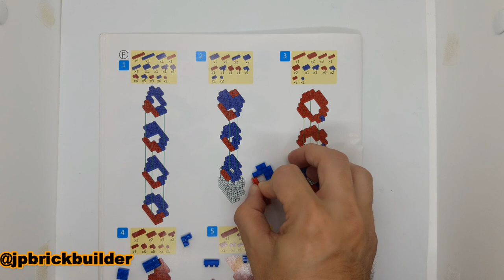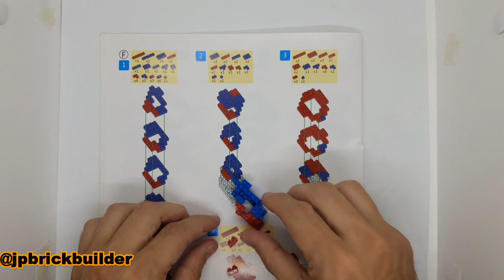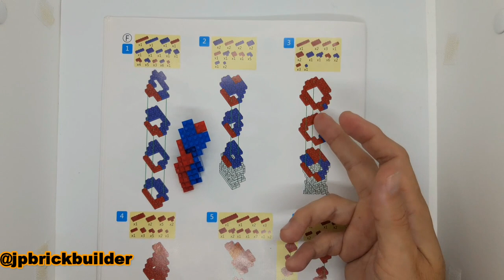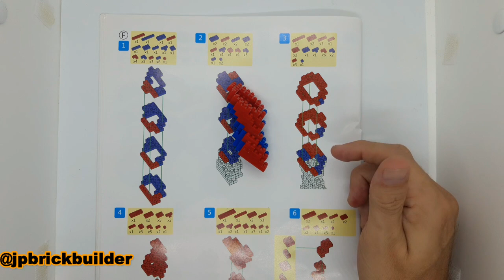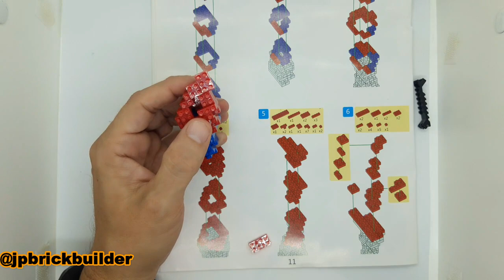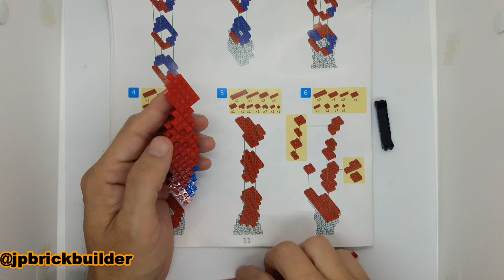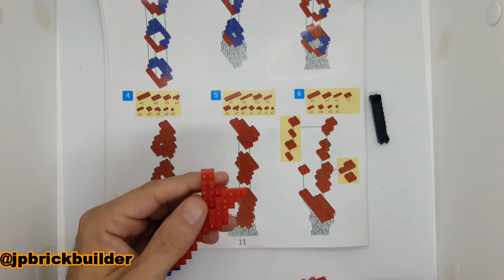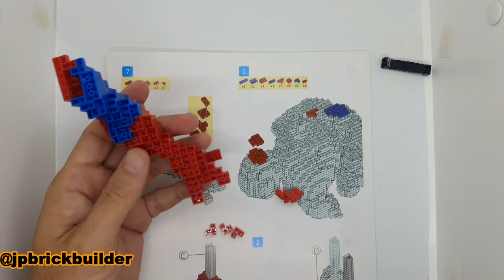PART 11 SPIDERMAN BLOCK SET - Vídeo Tutorial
SPIDERMAN Block Set
2200 piezas
Ages 14+
Nivel Avanzado

En este vídeo te enseñare armar a SPIDERMAN BLOCK SET con mis TIPS y Técnicas y al final podrás tenerlo como parte de tu colección.